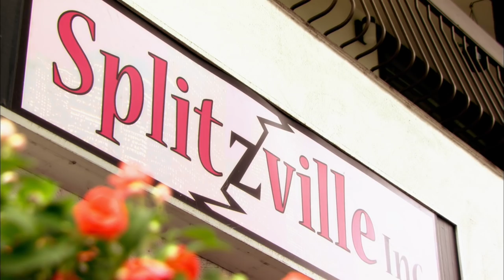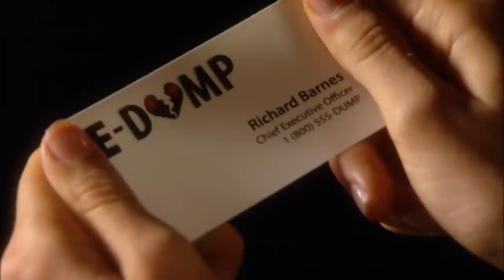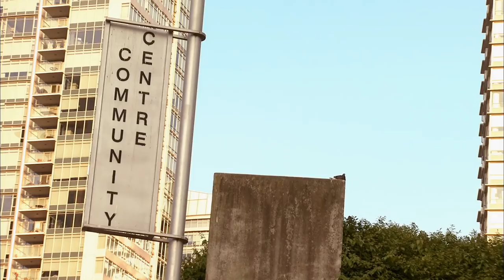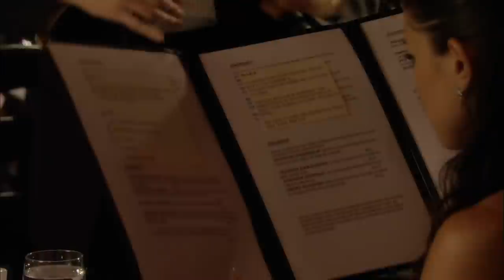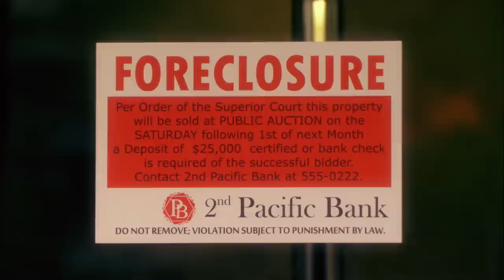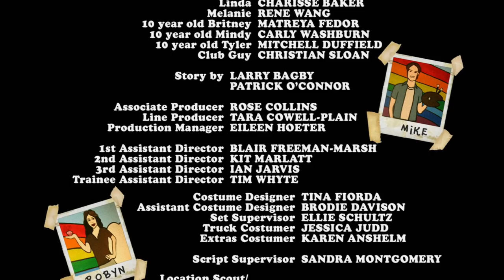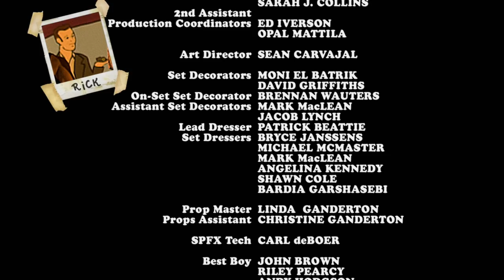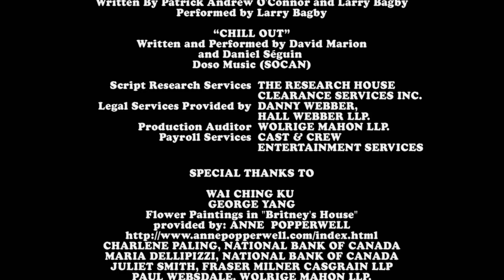The Break-Up Artist [2009] Full Movie | Amanda Crew | Ryan Kennedy | Moneca Delain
A girl with a knack for easing the pain of break-ups moves into the matchmaking business in this romantic comedy starring Amanda Crew. When it comes to crumbing relationships, Britney is the girl people call on to deliver that final blow with a little finesse. She's never believed in love, but when some stiff competition moves into town, the relationship assassin begins to reevaluate her career. Now, in order to stay in business and keep her wardrobe closet full, Britney decides to join the opposing team. If she can just help one desperate guy win back the girl of his dreams, perhaps Britney will find her true calling as a cupid and realize that this crazy little thing called love isn't such a sham after all.
Starring Amanda Crew (The Age of Adaline), Ryan Kennedy (For All Mankind), Moneca Delain (Smallville)